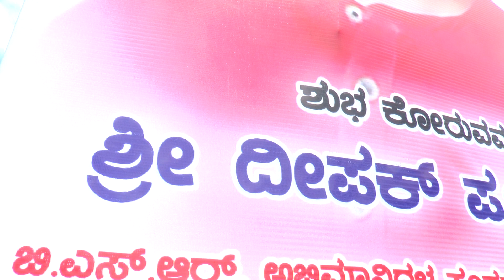Dipak Poddar Yadgir. 7411155214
Dipak Poddar